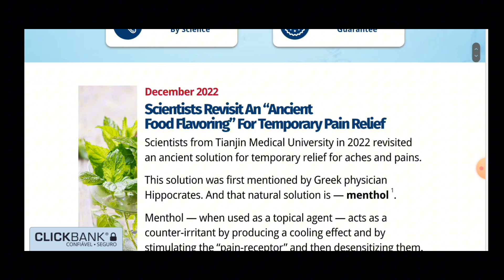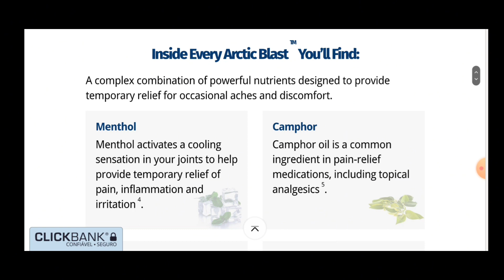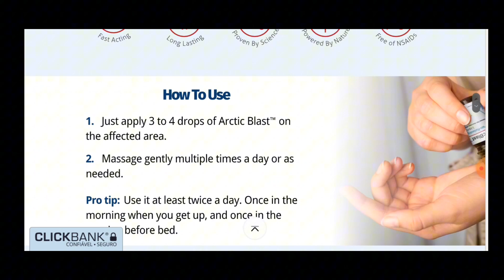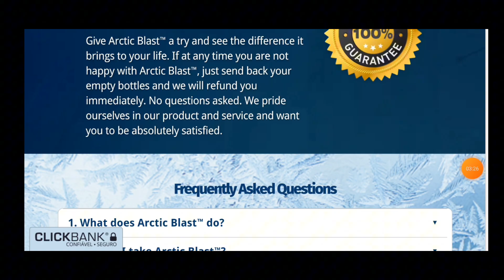ArcticBlast – ⚠️ ALERT⚠️- ArcticBlast review-does ArcticBlast work - ArcticBlast review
ArcticBlast – ⚠️ ALERT⚠️- ArcticBlast review-does ArcticBlast work - ArcticBlast medicine

Arctic Blast™ is a unique cooling formula that is backed by science to provide temporary relief for occasional aches and discomfort.

Its main ingredient is Menthol which is known to provide rapid elimination of pain and increased mobility when used topically.

It works by causing the skin to feel cool and then warm. These feelings on the skin distract you from feeling the aches in your muscles and joints.